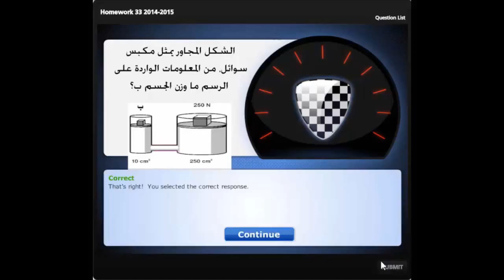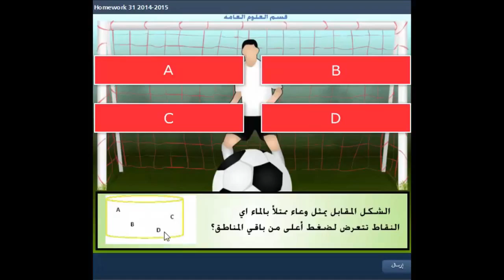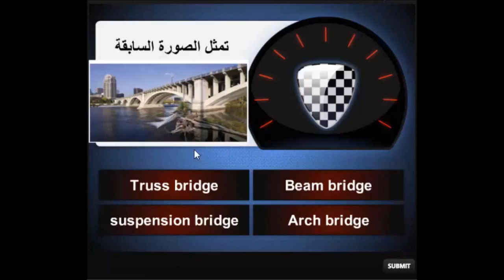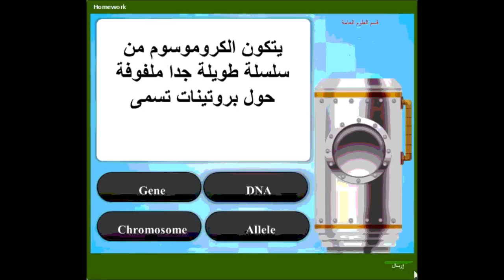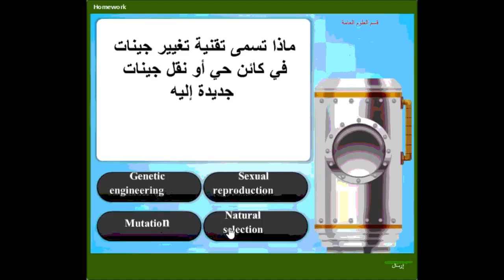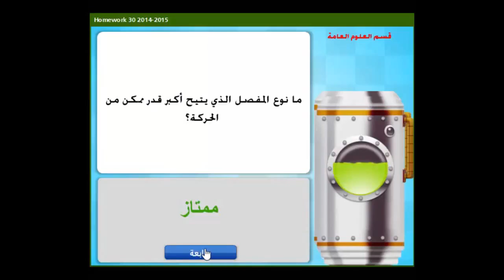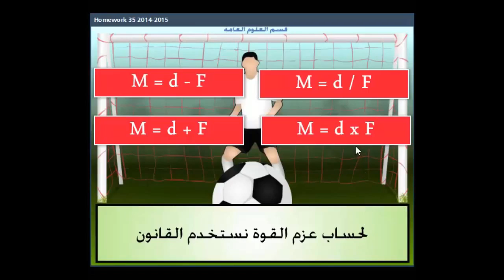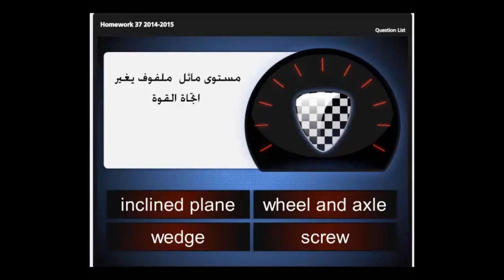مراجعة مادة العلوم التقرير الثالث الصف التاسع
اعداد قسم العلوم العامة بمدرسة خالد بن احمد الاعدادية المستقلة للبنين